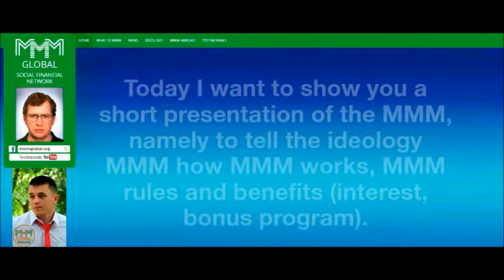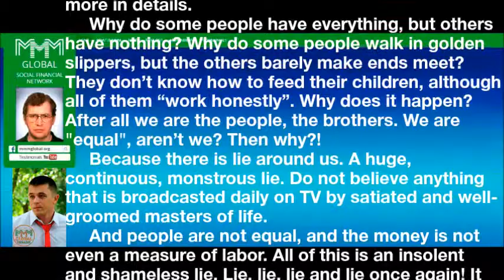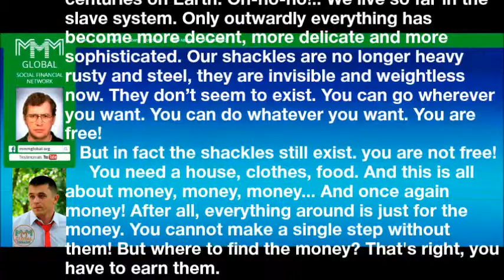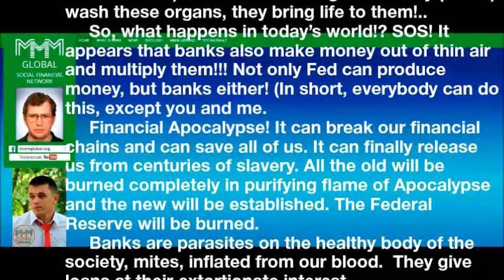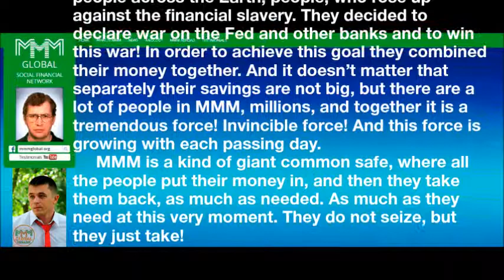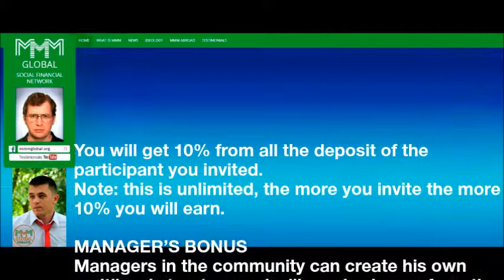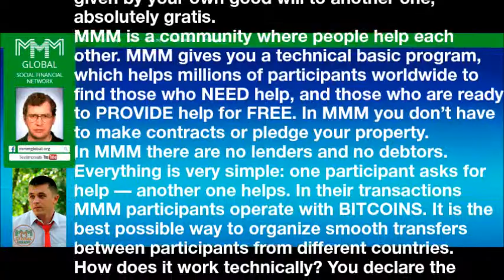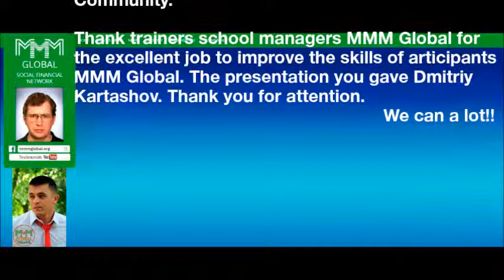THE END Dmitri Kartashov MMMGLOBAL